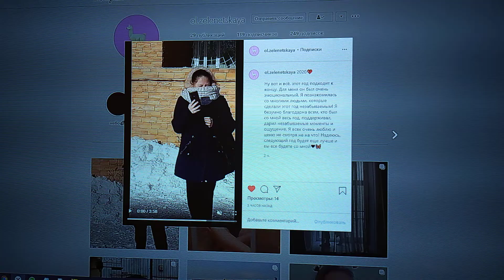Внучки года уходящего обзор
В Инстаграме внучки Оли Зеленецкой года уходящего событий я смотрю обзор.
Очень рад, что у нее друзей много и подруг.
И хотя мои слова, что любовь, в общем, — дар прекрасное увидеть, считают на Земле люди все за вздор,
Да вот страстишки клипов записи с этим пониманием мне никак не вылечить недуг.